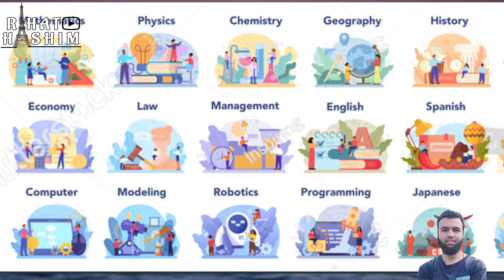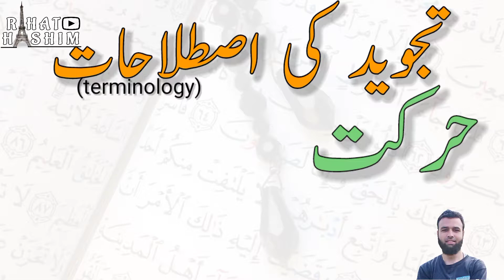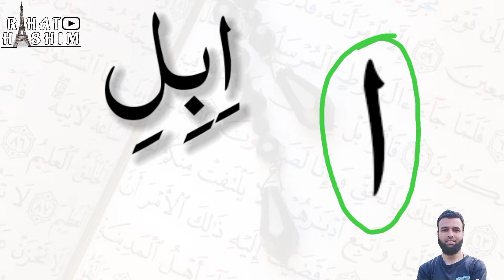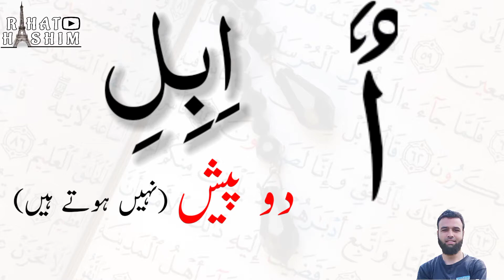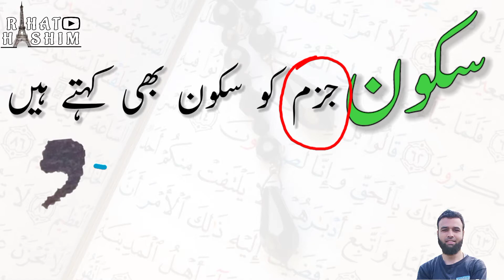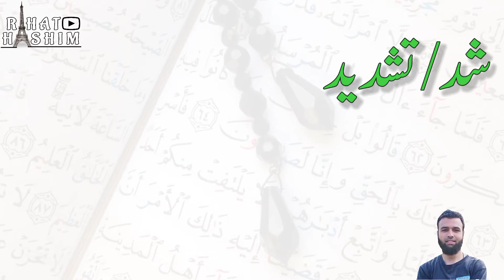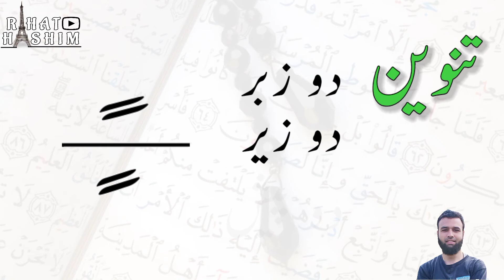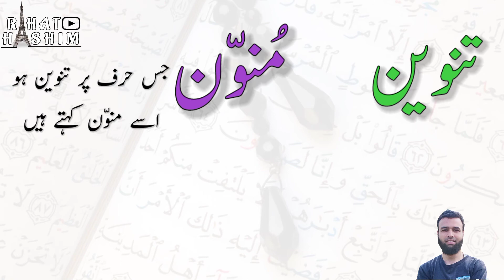Noorani Qaida | Lecture 9 | Tajweed terms | اصطلاحات | Arabic terminology | Quran | saakin | Tanween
Let us learn Tajweed with the help of Noorani Qaida and recite Quran Majeed beautifully with Rahat Hashim.
Noorani Qaida | Lecture 09 | Huroof-i-tahji | Huroof ul hijja | Quranic video | Tajweed | Huroof-ul-hijja ke makhraj | faa ka makhraj